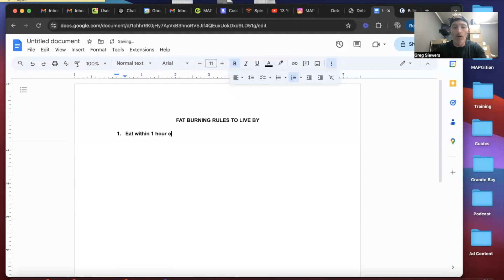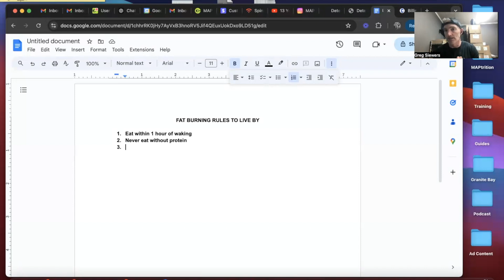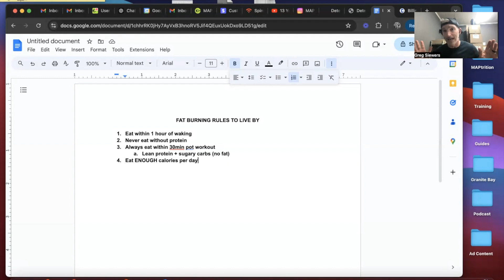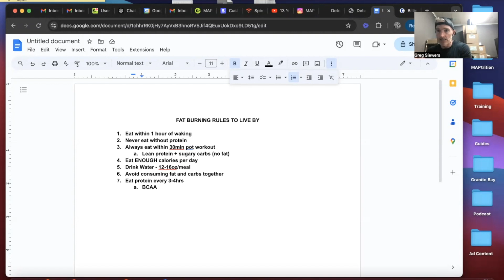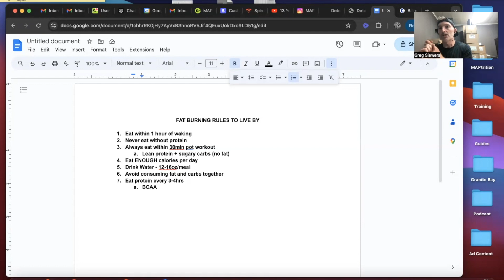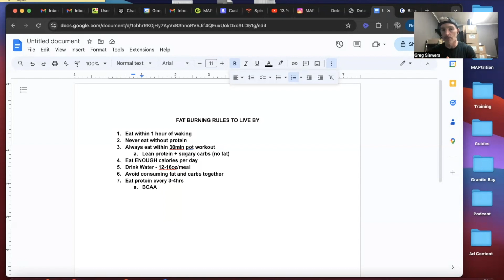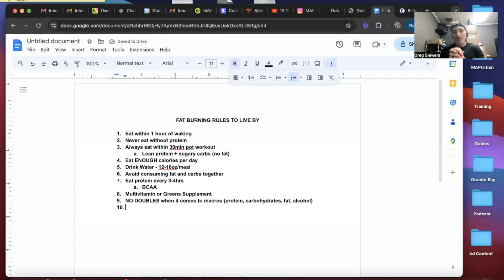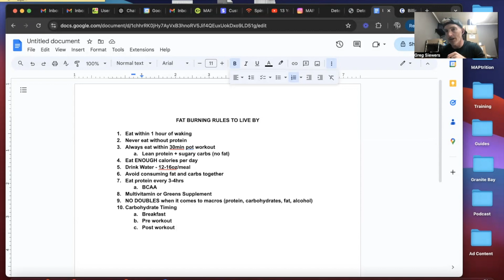10 Rules to Burn More Fat!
10 easy rules to follow in your meal plan to burn more fat and a little science to back it up!